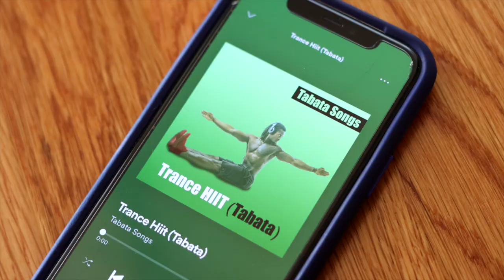TABATA SQUAT CHALLENGE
Tabata Squat Challenge w/ Sarah a.k.a. @coach_fitmomma
How many reps can YOU complete?!

Tabata Songs creates music specifically for the 4-minute Tabata protocol.
20 Seconds Work. 10 Seconds Rest. 8 Rounds (4 Minutes)